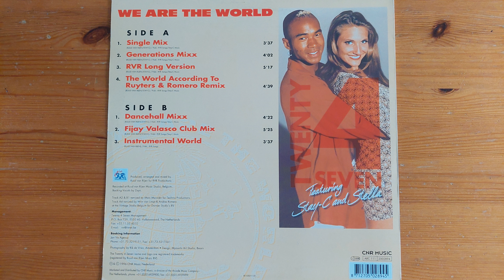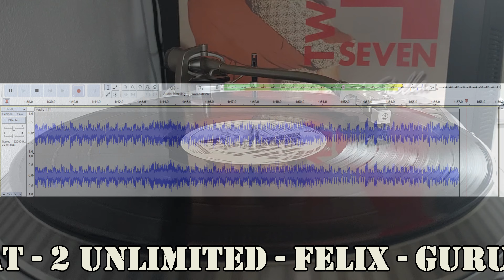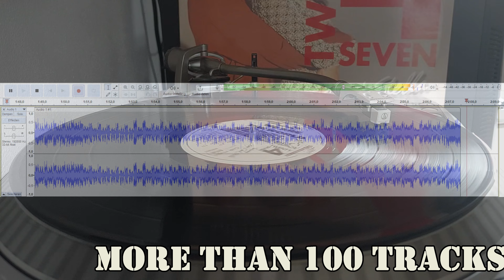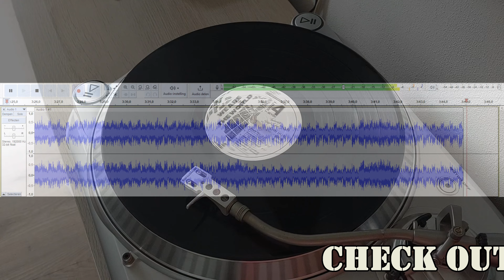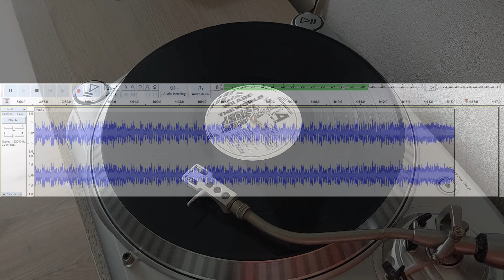We are the world (RVR Long mix) - Twenty 4 Seven [12" Vinyl Maxi Single] Ultra clean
Title: We are the world (RVR Long mix)
Name: Twenty 4 Seven
Year: 1996
Source: Original 12" Vinyl Maxi Single - Side A3
Quallity: Near Mint buy